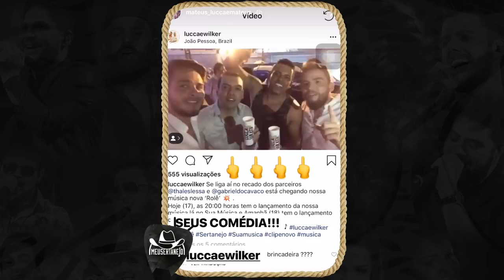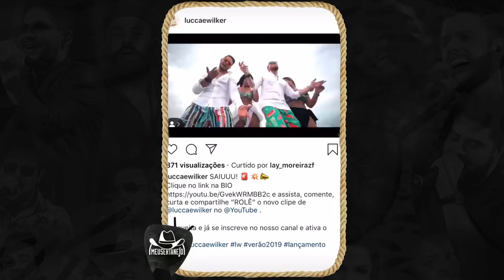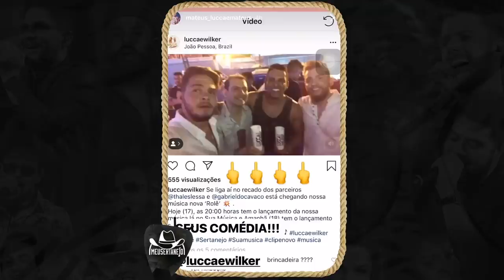PLÁGIO grave com LUCCA E MATEUS - Explica Esse Role 💣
Aoow trem bonito, bão? Explicamos pra vocês o plagio que aconteceu com Lucca e Mateus com a musica Explica esse Role!

● Siga nosso instagram:
✔ JULIANA: @juliana.tvms
✔ MÜLLER: @mullerbento